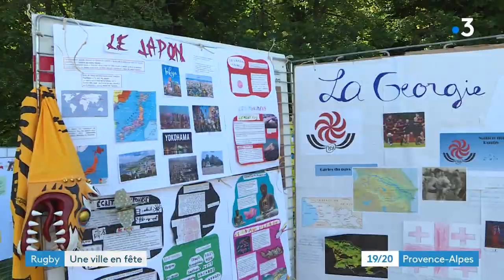A Digne-les-Bains, toute la ville derrière le festival mondial de rugby amateur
En 2023 aura lieu la Coupe du monde de rugby amateur à Digne-les-Bains. Les écoliers s'y préparent déjà. Aujourd'hui, ils étaient tous au stade.